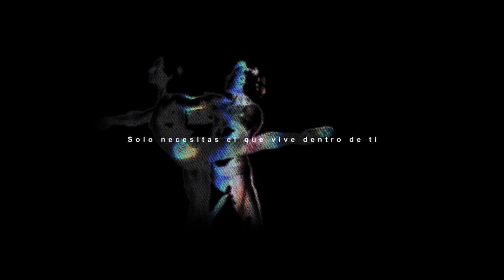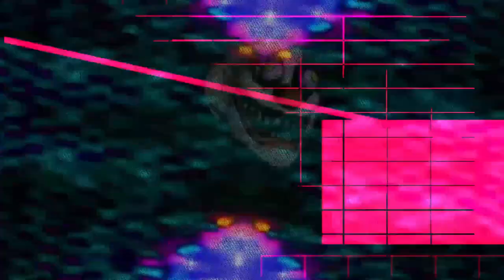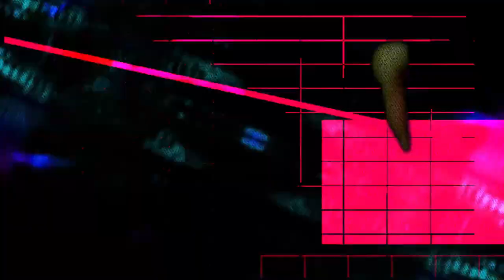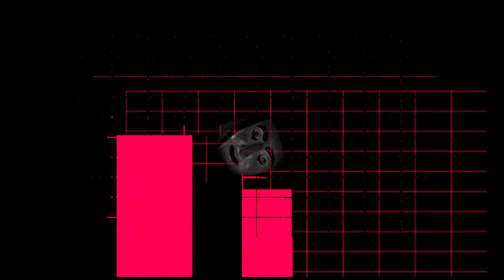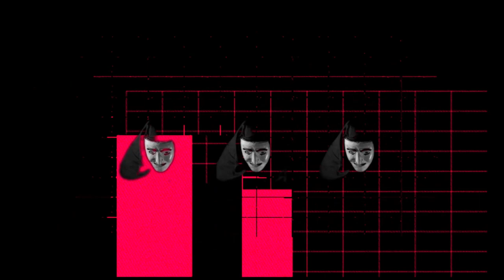vaporkitteh x koikill : ENTER THE VOID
Visuals by koikill

VILL4IN